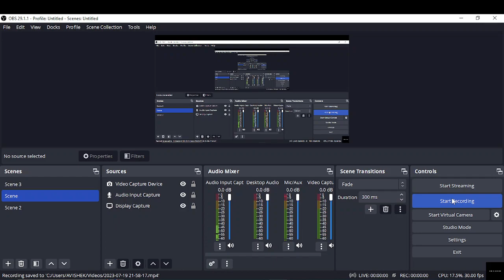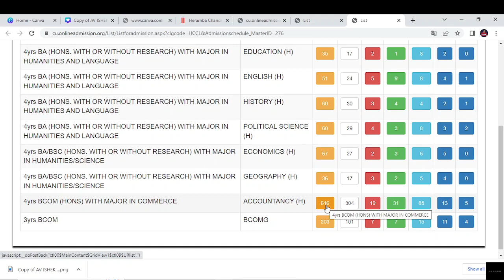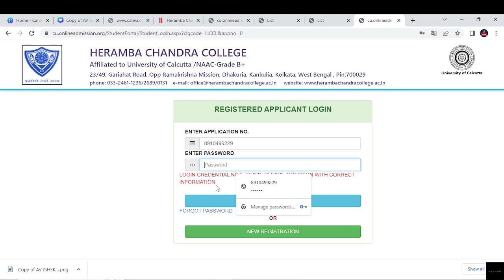HERAMBA CHANDRA COLLEGE FIRST MERIT LIST PUBLISHED || HOW TO PAY FEES || CU ADMISSION 2023